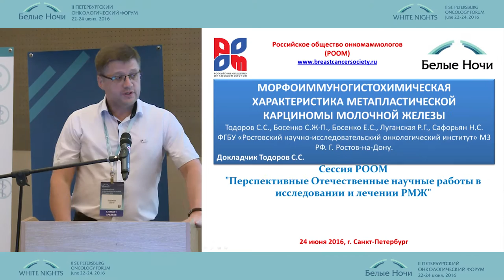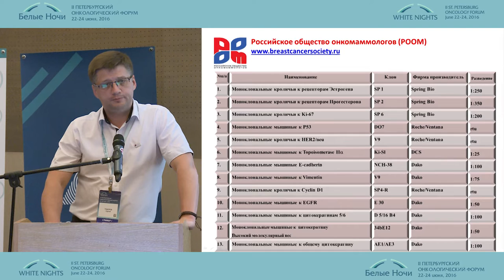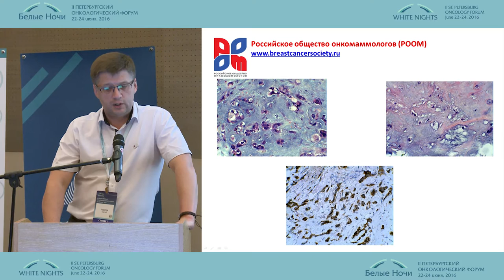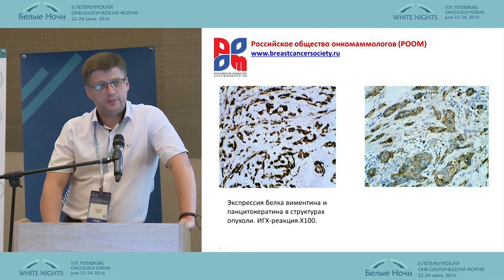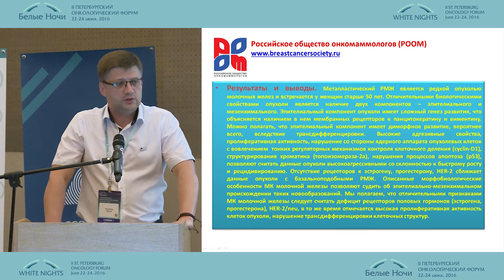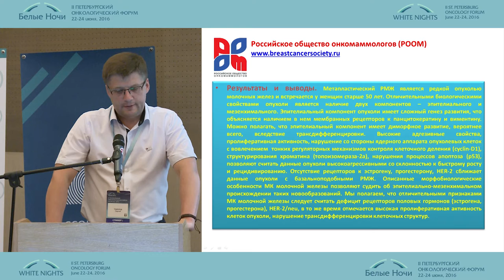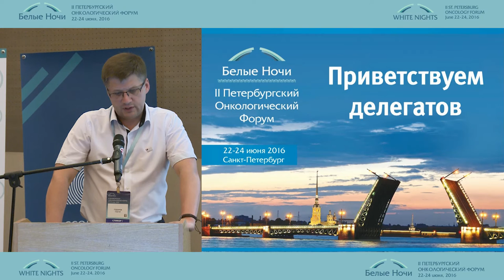Морфоиммуногистохимическая характеристика метапластической карциномы молочной железы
Сергей Сергеевич Тодоров/Росто-на-Дону
Конференция Российского общества онкомаммологов (РООМ)
II-ой Петербургский онкологический форум "Белые ночи - 2016"